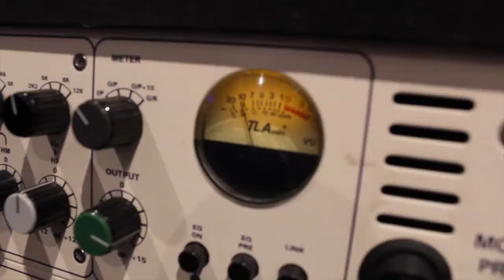Screech Bats EP 2 Recording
Recording our 2nd EP in Blackpool
With James from Sonic Boom Six.
November 2017